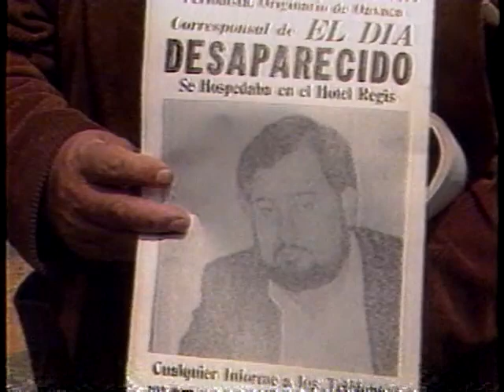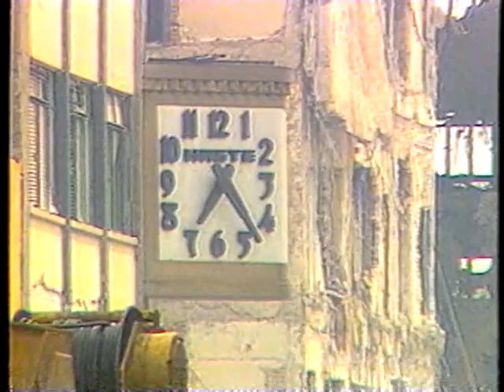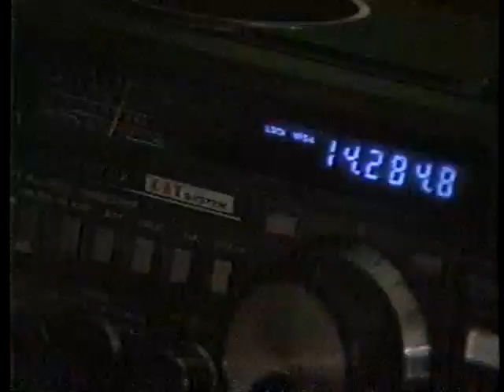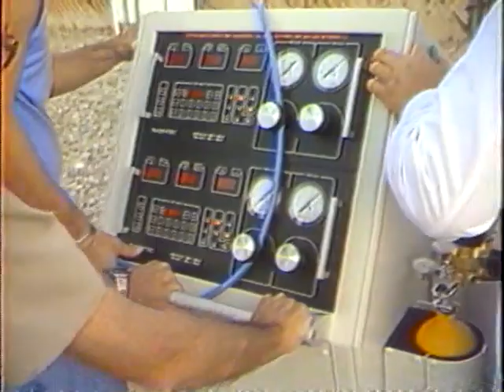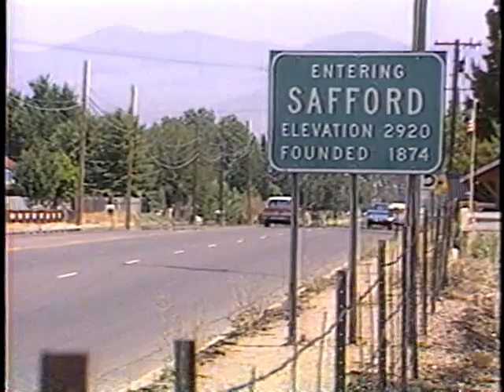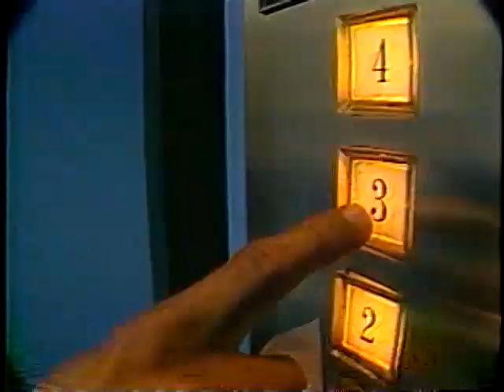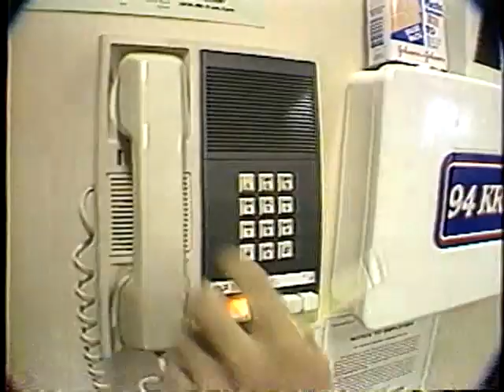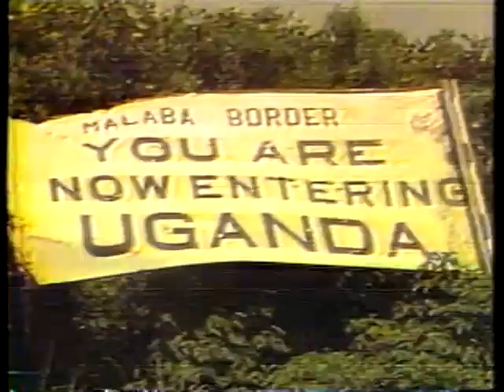Mexico City Earthquake Stories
In 1985, I was working as weekend anchor at KVOA in Tucson, AZ.  When a major earthquake struck the Mexico City area, I was sent with the late John Thompson, a fabulous photographer, to cover the event and to see if there were Tucson-related stories to tell.  It was chaotic in many ways as you might imagine.  Hotels had no water.  Transportation was clogged.  Communication was difficult.  This was before cell phones.  I did some hits for the Today Show because the network was under-staffed (and because my stuff was better than NBC's).  Debbie Norville was anchoring "Today" at the time, having succeeded Jane Pauley.